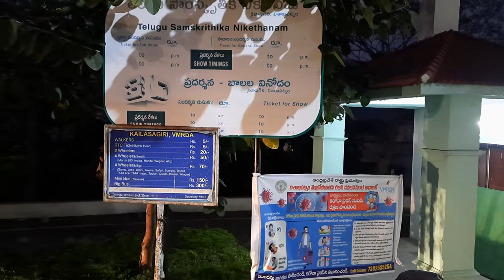Kailasagiri - Amazing Rope Way Ride -Visakhapatnam - Vizag